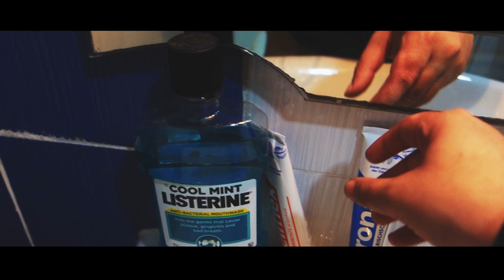LIVING IN A RURAL KENYAN TOWN - Embu County 🇰🇪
I am living in Kenya´s countryside as a foreigner for 4 weeks now. There is no tourism in this rural area but I will show you what you can do around here in Embu County, Kenya.

Besides eating local African food and buying traditional African clothes. On the first day, we went out to visit the local farmer's community.
On the second day, we drive to the biggest mountain Kenya "Mount Kenya." It has a beautiful old English lodge, which is still from the British colonial time. Just a short walk away into the forest, there is a waterfall which provides a lot of life for the surrounding area.

Gear:
Camera Sony DSC-RX 100